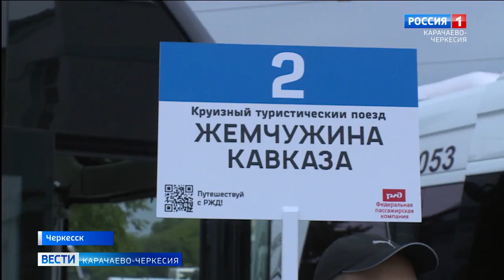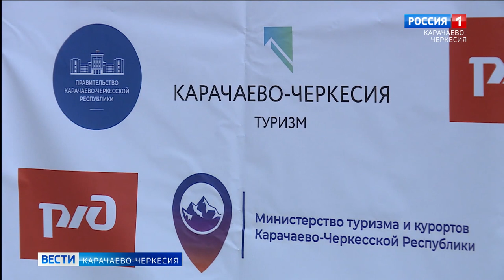Первый круизный поезд "Жемчужина Кавказа" посетил Карачаево-Черкесию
Необычный способ посмотреть достопримечательности 7 городов России за короткий срок. Первый круизный поезд "Жемчужина Кавказа" посетил Карачаево-Черкесию. На железнодорожном вокзале Черкесска гостей встретили традиционными угощениями, песнями и танцами